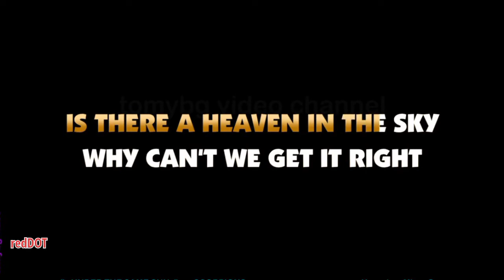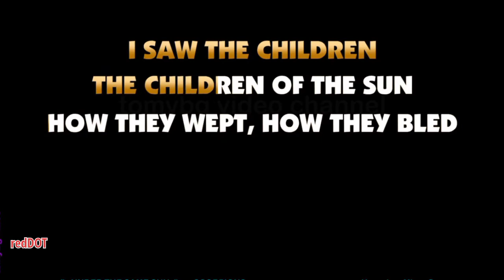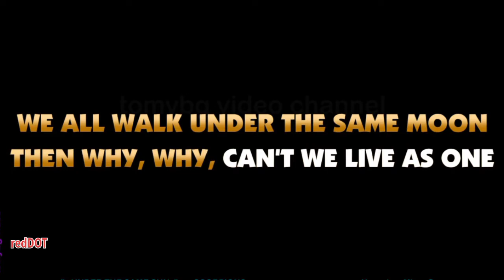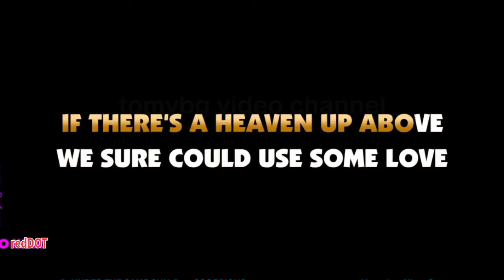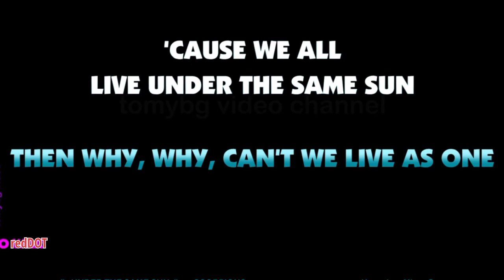UNDER THE SAME SUN karaoke Scorpion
under The Same Sun song by Scorpions